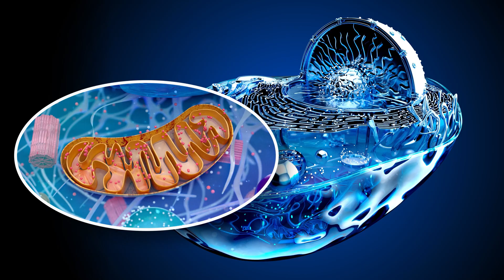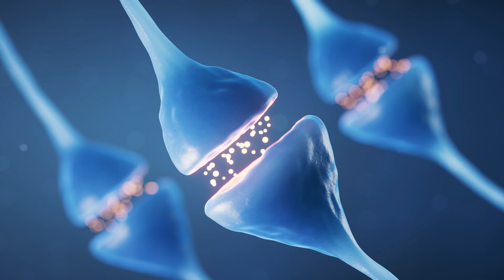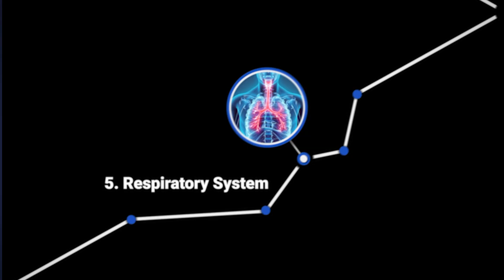This Mushroom Feeds Your Mitochondria (Better Sleep + More Energy)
Work With One of My Wellness Way Docs - Find a Wellness Way Clinic near you:

Most people think cordyceps is just another mushroom supplement. In this video, I reveal the powerful bioactive compounds that make cordyceps one of nature's most impressive functional foods - and why your body might be craving what it provides.

What You'll Discover:
🧬 Cordycepin (3-deoxy adenosine) - The "energy molecule" that supports mitochondrial function
⚡ ATP Production Support - How cordyceps helps your cellular powerhouses function optimally
🏃‍♂️ VO2 Max Enhancement - Why athletes are turning to this natural performance supporter
😴 Sleep Quality Connection - The surprising link between adenosine and better rest
🛡️ Immune System Modulation - How cordyceps supports natural killer cell activity and macrophage function
🫁 Respiratory Function Support - Why this matters for oxygen utilization and lung health
🧠 Neuroprotective Properties - How cordyceps may support cognitive performance
🕰️ Anti-Aging Benefits - The role of reduced lipid oxidation in longevity

Key Bioactive Compounds I Cover:
✅ Cordycepin - Supports energy production at the cellular level
✅ Adenosine components - Promotes healthy sleep-wake cycles
✅ Polysaccharides - Support immune system modulation
✅ Antioxidant compounds - Help protect against oxidative stress
Who Can Benefit From Cordyceps:

Athletes and active individuals seeking natural performance support
People experiencing occasional fatigue
Those looking to support healthy immune function
Anyone wanting to optimize mitochondrial health
Individuals seeking respiratory system support
People interested in cognitive health support

The Science Behind Why It Works:
Cordyceps contains unique bioactive compounds that support your body's natural energy production systems. The adenosine components help explain why many people experience both enhanced daytime energy AND better sleep quality - your body gets what it needs when it needs it.

My Personal Experience:
I take cordyceps daily and notice improved sleep quality along with sustained energy. When your mitochondrial function is supported properly, you often see benefits across multiple body systems.

Individual results may vary based on personal health factors
Quality and sourcing matter significantly with cordyceps supplements
Always consider your unique health picture when adding new functional foods

Want to optimize your health naturally?
👍 LIKE this video if you learned something new about cordyceps
📤 SHARE with someone who could benefit from this information
Connect with Dr. Patrick Flynn DC:
[Add social media links and website]